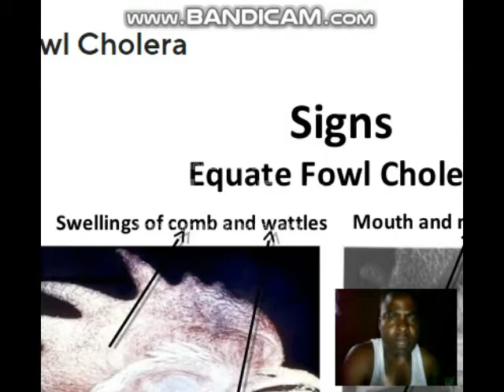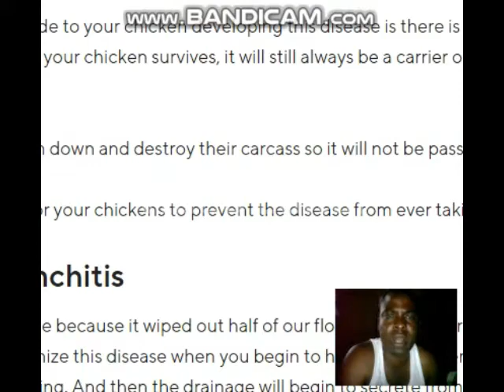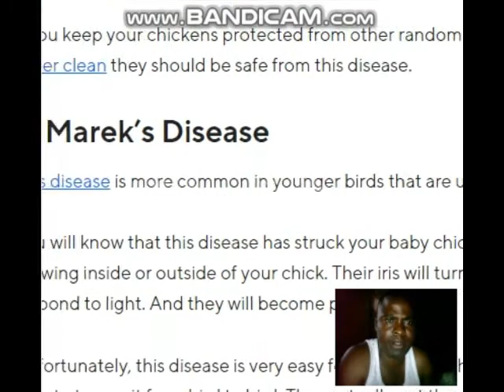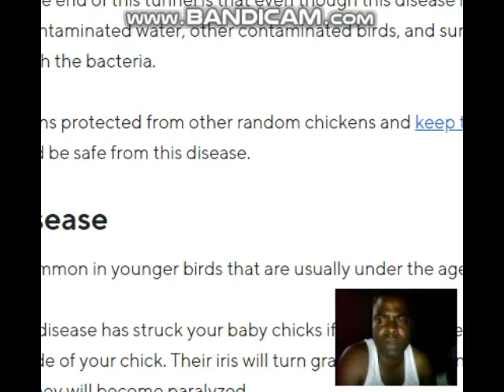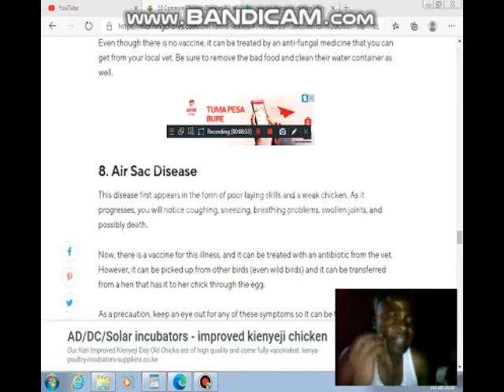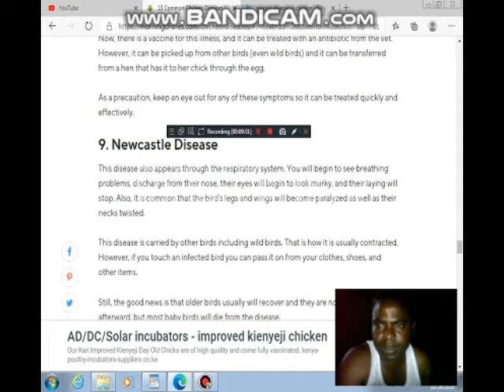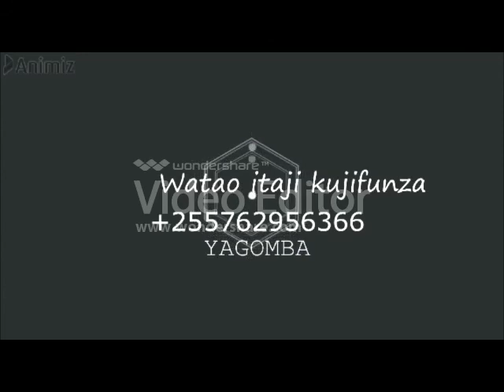TOP TEN YA MAGONJWA YA KUKU KILA MFUGAJI UTAKUTANAYO HATA KAMA HUTAKI